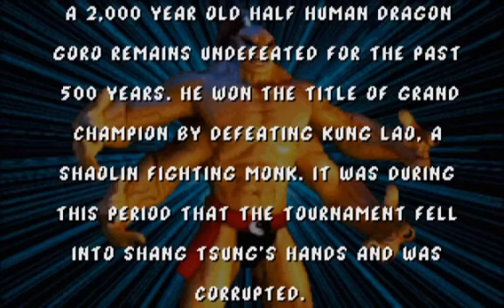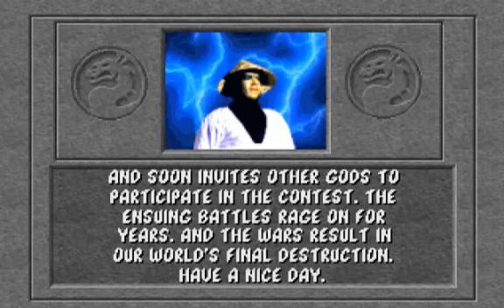Mortal Kombat 1 (PC) Scorpion Longplay All Prologues & Endings